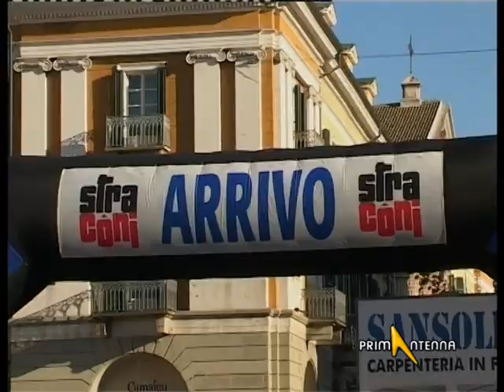CUNEO INVASA DA MIGLIAIA DI PETTORALI STRACONI